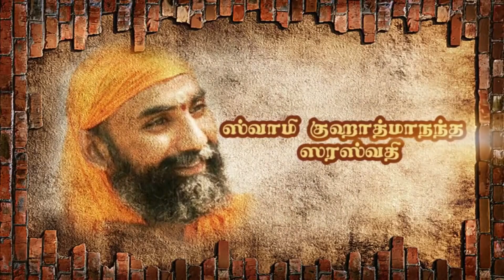மிதுனம் - சோபகிருது வருடத்திய ஆவணி மாத முழு பலன்கள் 18 August 2023 - 17 September 2023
12 ராசிகளுக்கான சனிபெயர்ச்சி பலன்கள் 2023 மேஷம் ரிஷபம்   மிதுனம் கடகம்  சிம்மம் கன்னி துலாம் விருச்சிகம் தனுசு, மகரம் கும்பம் மீனம் . Sani peyarchi 2023 for Aries Taurus Gemini Cancer Leo Virgo Libra Scorpio  Saggitarius  Capricorn   Aquarius  Pisces , குரு பெயர்ச்சி பலன்கள் 2023  மேஷம் ரிஷபம்   மிதுனம் கடகம்  சிம்மம் கன்னி துலாம் விருச்சிகம் தனுசு, மகரம் கும்பம்   Guru  peyarchi 2023 for Aries Taurus Gemini Cancer Leo Virgo Libra Scorpio  Saggitarius  Capricorn   Aquarius  Pisces
rahu ketu peyarchi peyarchi 2023 for Aries Taurus Gemini Cancer Leo Virgo Libra Scorpio Saggitarius Capricorn Aquarius Pisces